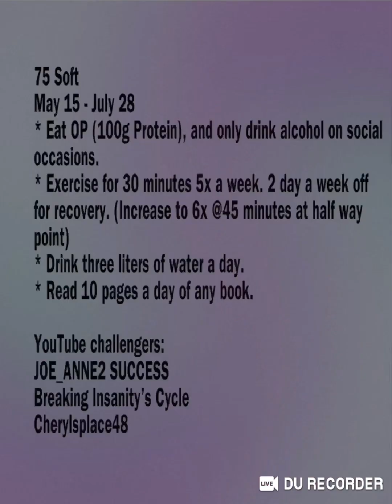75 SOFT/OZEMPIC Journey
JOE_ANNE2Success - My 💯+ Weightloss.

Current 250.2
340/250.2/150

75 Soft
May 15 - July 28
* Eat OP (100g Protein), and only drink alcohol on social occasions.
* Exercise for 30 minutes 5x a week. 2 day a week off for recovery. (Increase to 6x @45 minutes at half way point)
* Drink three liters of water a day.
* Read 10 pages a day of any book.
YouTube challengers:
JOE_ANNE2 SUCCESS
Breaking Insanity’s Cycle
Cherylsplace48

Ozempic End Week 8